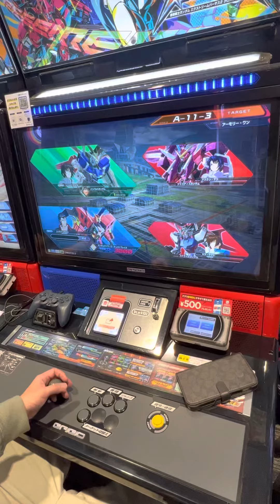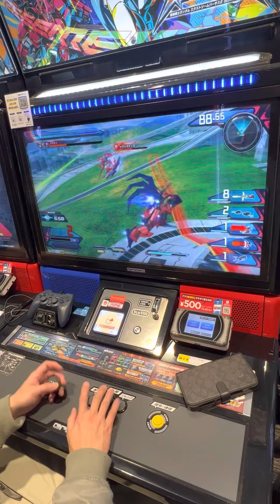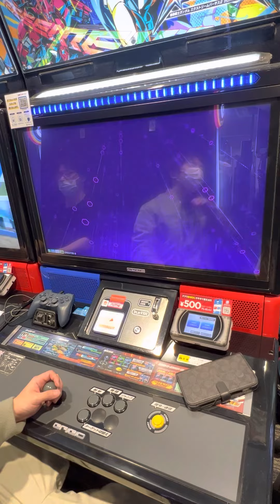機動戦士ガンダム エクストリームバーサス２ クロスブースト GIGO町田 2023/03/19